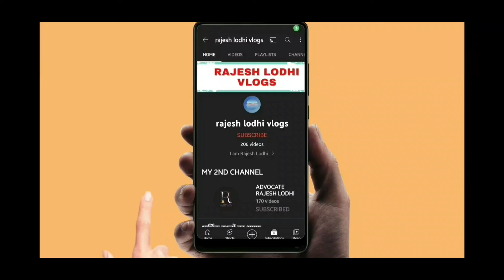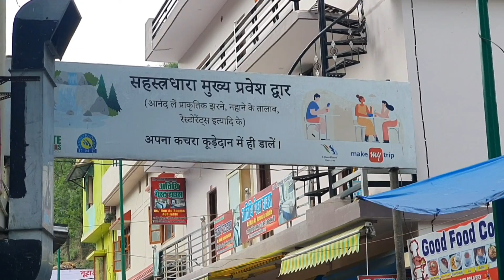सहस्त्रधारा : देहरादून की शानदार जगह।। best tourist place in Dehradun, sahstrdhara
सहस्त्रधारा : देहरादून की शानदार जगह।। best tourist place in Dehradun, sahstrdhara,सहस्त्रधारा, shikhar waterfall, देहरादून, dehradun, dehradun tourism, dehradun city, dehradun tourist places, dehradun history, places to visit in dehradun, dehradun zoo,

Hi I

      Am Advocate Rajesh Lodhi

Lots of ❤️🙏

1. हमारे घर के ब्लॉग-

2.धार्मिक स्थलों का भ्रमण-

3.हमारी शादी की वीडियो-

4.हमारी सगाई की वीडियो-

5. My son birthday party celebration-

1. Channel Link-.